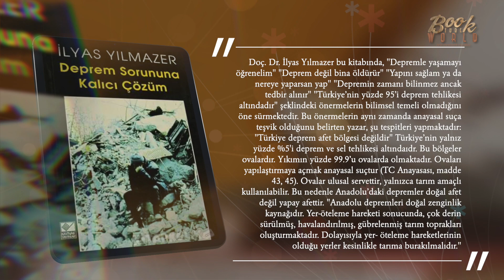Deprem Sorununa Kalıcı Çözüm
Doç. Dr. İlyas Yılmazer bu kitabında, "Depremle yaşamayı öğrenelim" "Deprem değil bina öldürür" "Yapını sağlam ya da nereye yaparsan yap" "Depremin zamanı bilinmez ancak tedbir alınır" "Türkiye’nin yüzde 95’i deprem tehlikesi altındadır" şeklindeki önermelerin bilimsel temeli olmadığını öne sürmektedir. Bu önermelerin aynı zamanda anayasal suça teşvik olduğunu belirten yazar, şu tespitleri yapmaktadır: "Türkiye deprem afet bölgesi değildir" Türkiye’nin yalnız yüzde %5'i deprem ve sel tehlikesi altındaıdr. Bu bölgeler ovalardır. Yıkımın yüzde 99.9’u ovalarda olmaktadır. Ovaları yapılaştırmaya açmak anayasal suçtur (TC Anayasası, madde 43, 45). Ovalar ulusal servettir, yalnızca tarım amaçlı kullanılabilir. Bu nedenle Anadolu’daki depremler doğal afet değil yapay afettir. "Anadolu depremleri doğal zenginlik kaynağıdır. Yer-öteleme hareketi sonucunda, çok derin sürülmüş, havalandırılmış, gübrelenmiş tarım toprakları oluşturmaktadır. Dolayısıyla yer- öteleme hareketlerinin olduğu yerler kesinlikle tarıma burakılmalıdır."